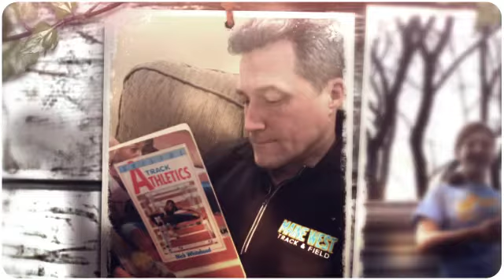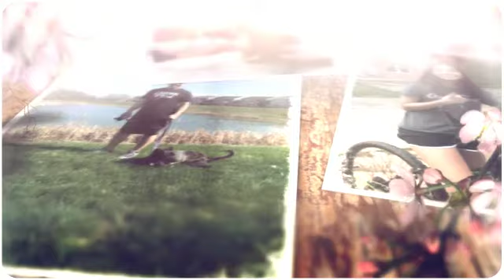The Lady Warriors Track Field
The Lady Warriors and coaching staff are missing each other but are staying safe, healthy, and busy!